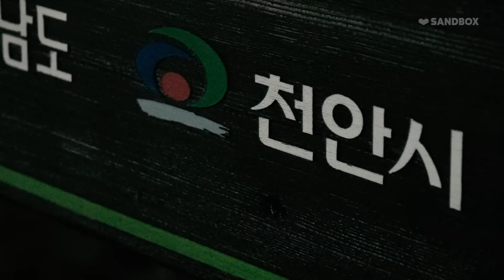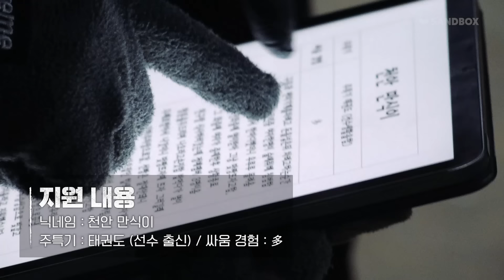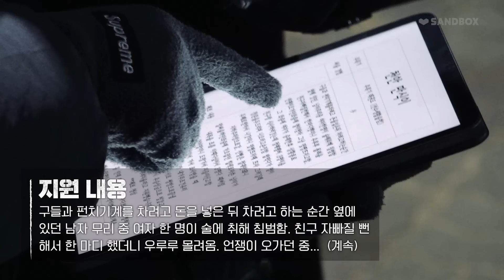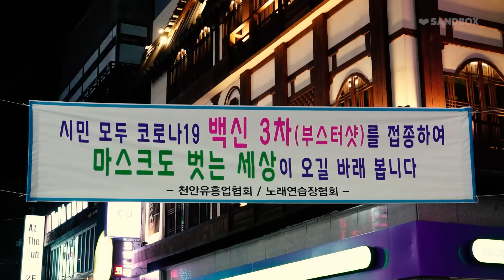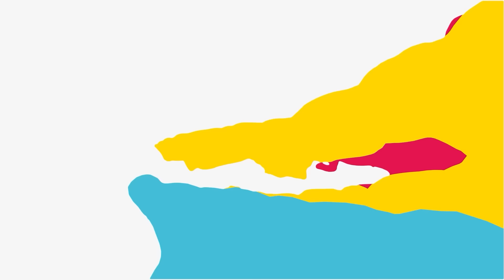[10화] 길 가다 어깨빵은 기본! 혼돈의 천안ㅣ좀비트립:파이터를 찾아서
본 촬영은 2022년 1월 6일에 진행되었습니다.

매주 목요일 밤 9시 업로드